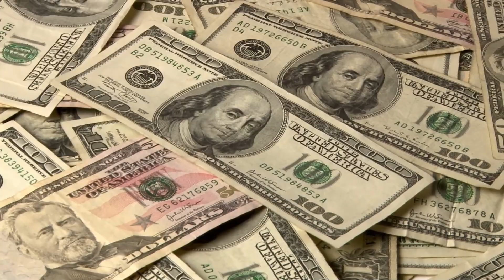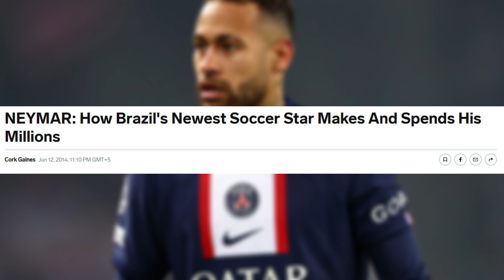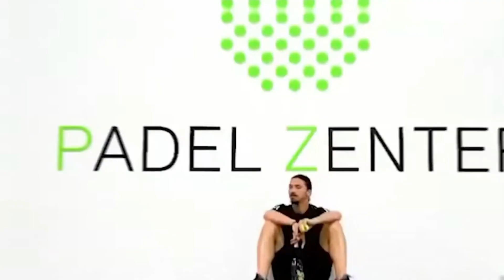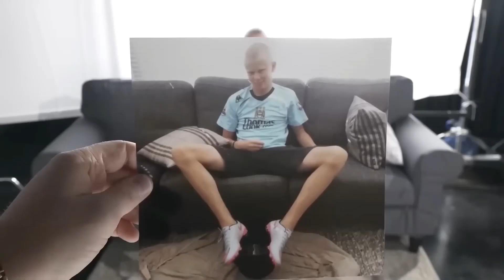That’s How Football Players Spend Their Money!